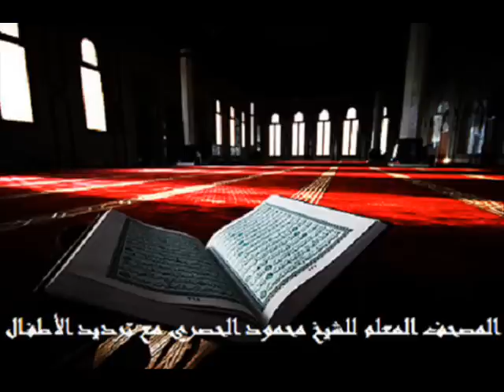سورة التكوير بصوت محمود الحصري مع ترديد الأطفال ..